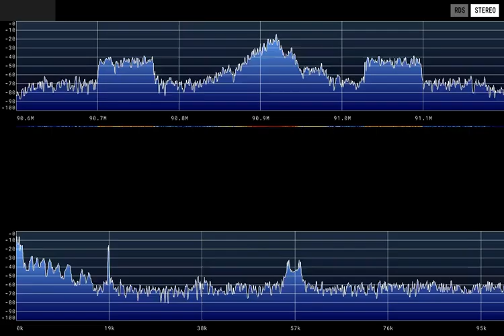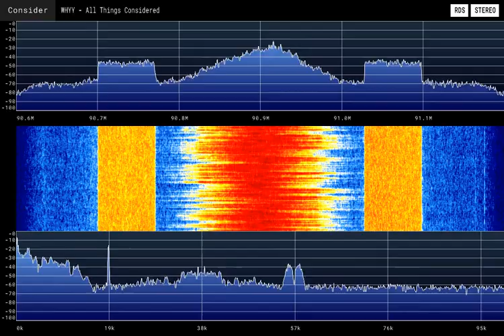90.9 WHYY | WHYY-FM Philadelphia Legal ID 10/13/21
▬▬▬▬▬▬▬▬▬▬▬ஜ۩۞۩ஜ▬▬▬▬▬▬▬▬▬▬▬▬▬
▓▓▓▒▒▒░░░ Open This Description ░░░▒▒▒▓▓▓
▬▬▬▬▬▬▬▬▬▬▬ஜ۩۞۩ஜ▬▬▬▬▬▬▬▬▬▬▬▬▬

▬▬▬▬▬▬▬▬▬▬▬▬★Main★▬▬▬▬▬▬▬▬▬▬▬▬
WHYY-FM (90.9 FM, "91 FM") is a public FM radio station licensed to serve Philadelphia, Pennsylvania. Its broadcast tower is located in the city's Roxborough neighborhood at (40°02′30.9″N 75°14′21.9″W) while its studios and offices are located on Independence Mall in Center City, Philadelphia. The station, owned by WHYY, Inc., is a charter member of National Public Radio (NPR) and contributes several programs to the national network.

🛑Software Used:
For intro/outro: Adobe After Effects
For music visualization: Candle Sonic Visualizer v1.1.11
For SDR spectrum visualization: Roman-Port Spectrum Video Renderer

▬▬▬▬▬▬▬▬▬▬★Social Media★▬▬▬▬▬▬▬▬▬▬▬▬